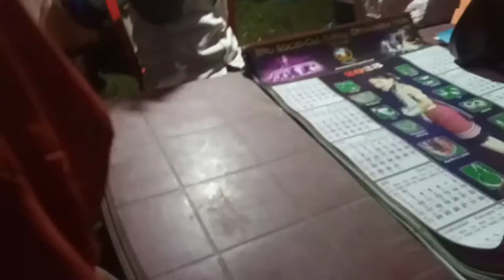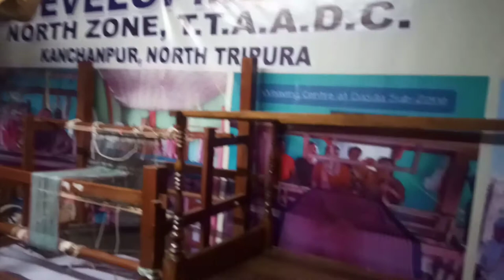Last hojagiri hor pal rao bai beraimo